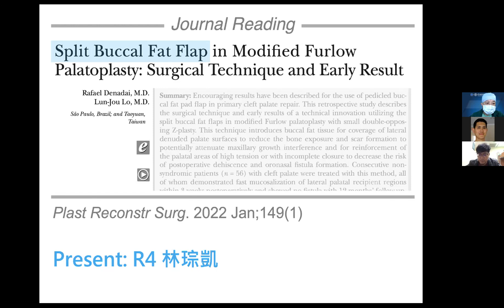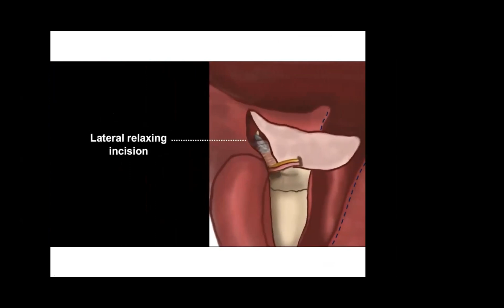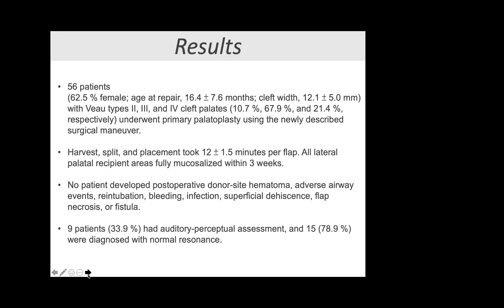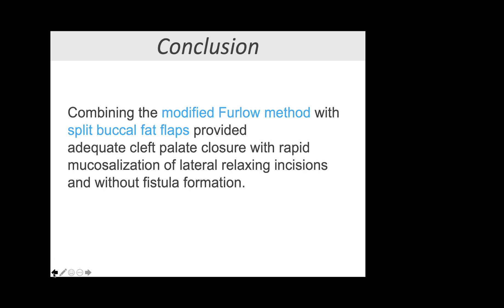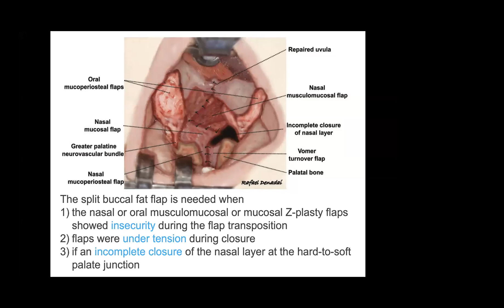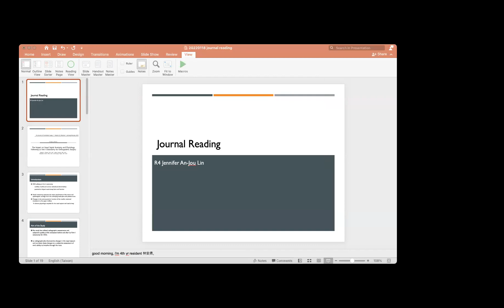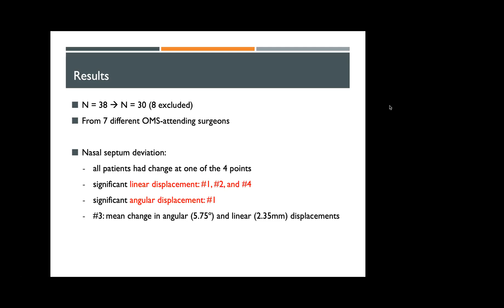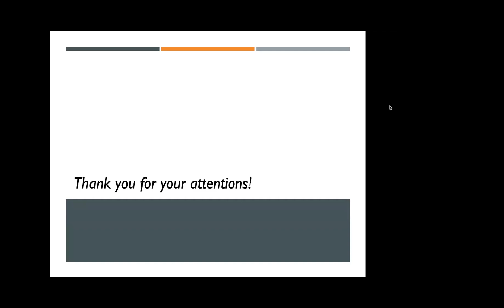Jan. 18th. 2022 Craniofacial meeting (English)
Buccal Fat Pad and Septal Deviation after LeFort I osteotomy